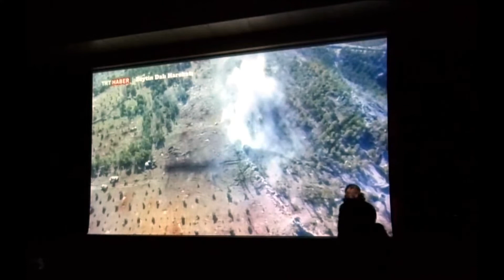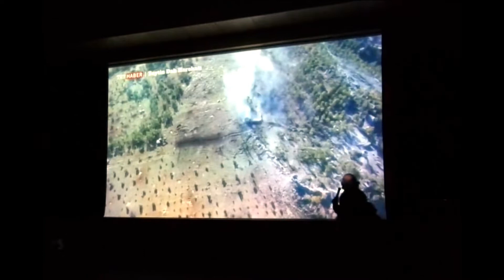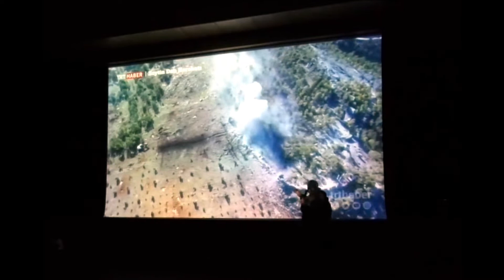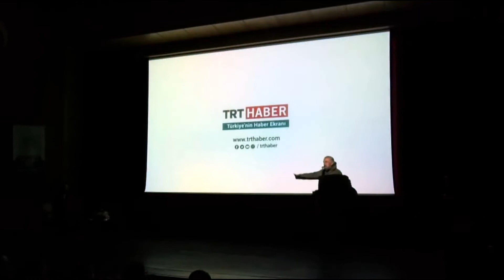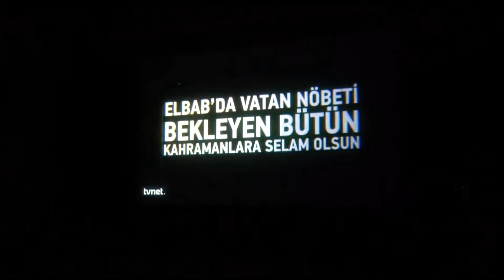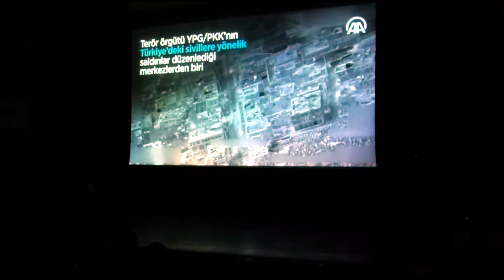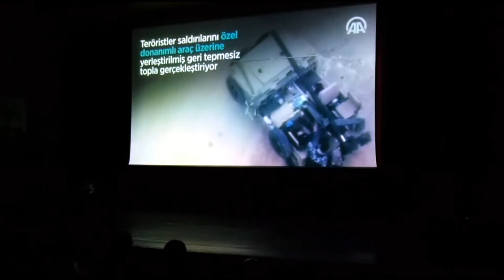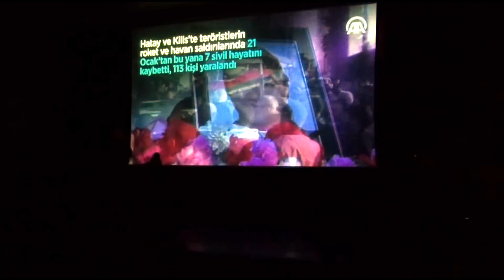Polis Özel Harekat Öğrencilerine Konuşuyor. Terör ve 2020 Yılında Türkiye...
Mete Yarar: Polis öğrencilerine konuşuyor. Türkiye dinliyor. Ses getiren gündem. Keyifli seyirler.